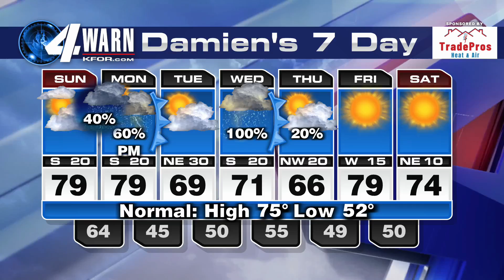May 1st, 2022 Forecast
Storms move in tonight.